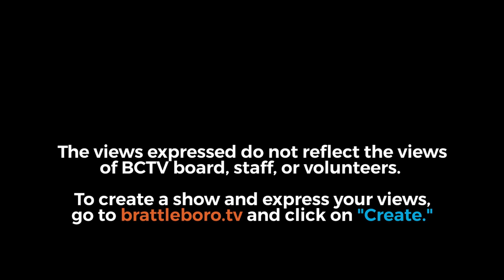Windham World Affairs Council: WWAC 60th Anniversary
Windham World Affairs Council 60th Anniversary 9/12/21.
Excerpts from Reformer article — For six decades and counting, a local group has dedicated itself to international issues.

“Windham World Affairs Council is a very special organization,” Peter Galbraith, former state senator and United States diplomat, said Sunday at Lilac Ridge Farm in Brattleboro during a 60th anniversary celebration. “Everybody here really is the reason that it’s a success ... and it’s also the reflection of this really extraordinary community.”

Galbraith said Windham World Affairs Council is the smallest world affairs council in the U.S. and one of only two in the state — the other is Vermont Council on World Affairs — but the only one in the country run entirely by volunteers. His family has participated in the council over the decades and is anticipated to continue. His nephew and his nephew’s wife have become foreign service officers.

Having intelligent conversations could help avoid making costly mistakes such as the recent U.S. withdrawal from Afghanistan, Galbraith said. Council Board of Trustees member Lissa Weinmann said as special envoy to Afghanistan in 2009, Galbraith “largely exposed the fraud that was taking place in those first elections and got fired as a result, and it was a real point of principle that we now look back and see what was occurring all along.”

“What I said then was that the strategy we had wouldn’t work because it was a counterinsurgency strategy and it depended on having a local partner,” Galbraith said. “And when your partner — mainly the Afghan government and military — is corrupt, ineffective and illegitimate as a result of fraudulent elections then you don’t have a partner.”

Galbraith called the withdrawal “an enormous tragedy.”

“I think of the internationals with whom I worked with in Afghanistan,” he said. “I think of the military, not the generals because they’re the people I hold most responsible. They knew their strategy wasn’t going to work. They tried to alter the facts.”

Galbraith said he hopes people notice how President Biden thanks the diplomats in addition to the military. He expressed frustration that “so much effort” went into Afghanistan and “there’s nothing to show for it.”

“The Taliban are back,” he said. “They may be a little milder than they were but what we sought to accomplish wasn’t.”

SERVICE AWARDS

Weinmann said the local council formed in March 1961 “in the flush of enthusiasm at the end of the World War and the creation of the United Nations.”

“So the group has always been infused with a kind of optimism about what’s possible and I think we’ve all, over the years in many different ways, tried to be part of that,” she said. “We have a lot of history to this organization.”

Weinmann noted founding members included U.S. Sen. George Aiken, Ambassador Ellsworth Bunker, and psychologist and foreign policy expert Hildegard Durfee. Service award certificates went to the Galbraith family, current board member Javed Chaudhri, and former trustees Eshagh and Rosalyn Shaoul on Sunday.

Weinmann called John Kenneth Galbraith “a very important public intellectual economist who really defined the sort of quintessential liberal approach where the economy should feed the needs of the people.”

“He was just an incredible writer,” Weinmann said. “He wrote close to 40 books, thousands and thousands of articles, and really defined the American spirit that has been lost to a large degree except for the works of his sons [Peter and Jamie].”

Peter Galbraith accepted the award for the family. He’s been “a long advocate of the Kurds, made us first aware of Saddam Hussein’s gassing of the Kurds and has stood by the Kurds ever since,” Weinmann said.

Galbraith’s service as a Vermont state senator ran from 2011 to 2015.

Rosalyn Shaoul said she had to step aside from the council after an accident just before COVID-19 came along, but she’s impressed with the way things continued to happen remotely.

“We think it is wonderful to see so many great members of our community,” Eshagh Shaoul said. “The purpose of our involvement was to bring out the truth of the world and international development and international crisis to the community.”

Chaudhri is credited with bringing many members to the council. Weinmann described Chaudhri as an early Marlboro College graduate from Pakistan who stayed local most of his life and teaches at Keene State College in New Hampshire. Chaudhri first attended a council meeting in late winter 1961. He said he just came from Pakistan and was the only foreigner.

Chaudhri encouraged attendees of Sunday’s event to reach out to friends and family to join the council at a time when diplomacy and the country’s role in the world need to be discussed more.